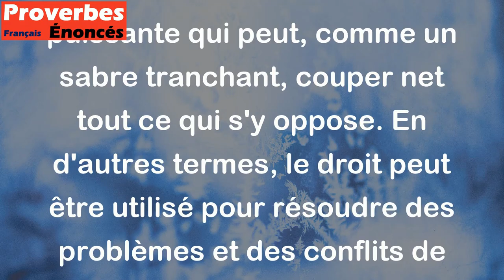Le droit est un sabre tranchant. - Proverbe Arabe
Ce proverbe arabe signifie que le droit est une arme puissante qui peut, comme un sabre tranchant, couper net tout ce qui s'y oppose. En d'autres termes, le droit peut être utilisé pour résoudre des problèmes et des conflits de manière efficace, mais il peut également causer des dommages s'il n'est pas utilisé correctement ou de manière équilibrée. Il est important de respecter le droit et de le manipuler avec prudence et sagesse afin de garantir que ses effets soient positifs et justes pour toutes les parties impliquées.